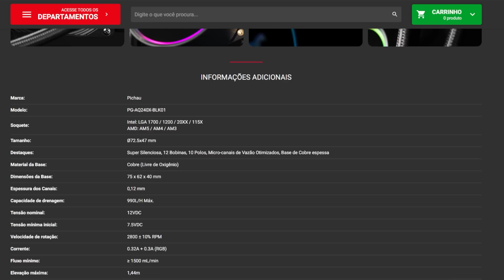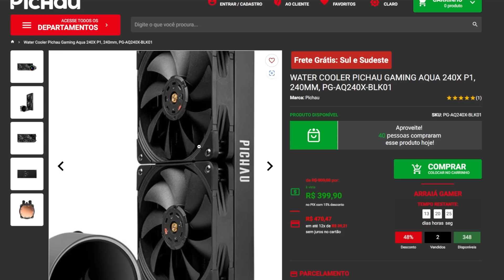O VERDADEIRO VILÃO DE MORTAL KOMBAT 1!!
O verdadeiro vilão de mortal kombat 1 é ...

Precisa atualizar o SETUP?